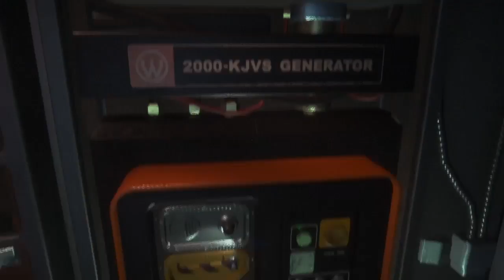ALIEN ISOLATION - Gameplay ITA - Walkthrough #03 - IL PIEDE DI PORCO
3° Gameplay sulla storia di Alien Isolation (PS4).

- - - - - - - - - - - LINK UTILI - - - - - - - - - - -